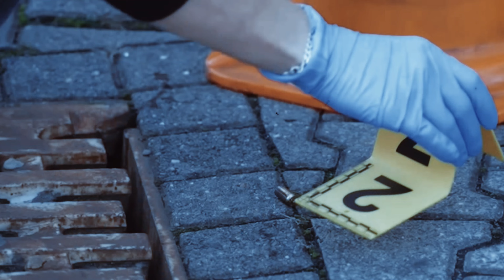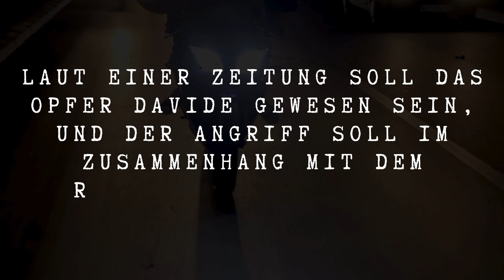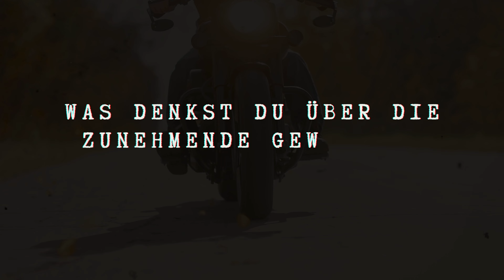Schock in Köln: Mann vor Fitnessstudio erschossen – Hells Angels in Verdacht | Crime insight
In diesem Video berichten wir über eine tragische Schießerei in Köln-Kalk, bei der ein Mann vor einem Fitnessstudio erschossen wurde. Die Polizei vermutet, dass die Hells Angels in den Vorfall verwickelt sein könnten. Wir beleuchten die aktuellen Informationen, die Hintergründe und mögliche Verbindungen zu Rockergruppen. Was bedeutet das für die Sicherheit in der Region? Alle Details erfahrt ihr hier.

Wir hoffen, dass euch unser Kanal bis jetzt gefallen hat und dass ihr jede Menge Spaß dabei hattet, unsere Mini-Dokus anzuschauen! 📺💥

Falls euch gewisse Themen interessieren, dann schreib es in die Kommentare und wir recherchieren für euch .

💫 Gemeinsam können wir noch mehr tolle Inhalte erstellen und eine großartige Community aufbauen!  Lasst Liebe da 🌟

Vielen Dank für eure Unterstützung und bleibt gesund ! 🙌